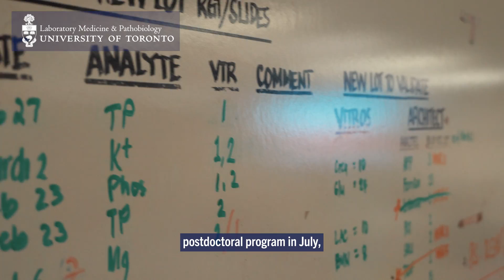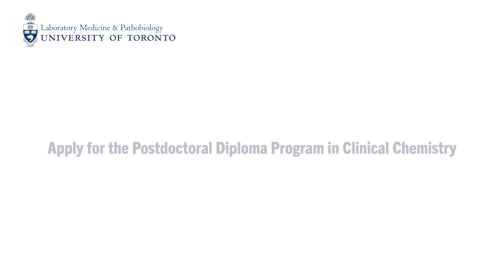UofT LMP Postdoctoral Diploma Program in Clinical Chemistry: Interview With Mary Kathryn Bohn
The Department of Laboratory Medicine & Pathobiology at the University of Toronto is opening up its applications for the Postdoctoral Diploma Program in Clinical Chemistry.

Learn more about the program from PhD candidate Mary Kathryn Bohn who will be joining the program in 2023.

Join the largest program of its kind in Canada and gain a comprehensive understanding of clinical chemistry and exposure to the related disciplines of hematology, microbiology and molecular biology.

Our Postdoctoral Training Program in Clinical Chemistry provides comprehensive professional training in the field of clinical chemistry and biochemistry.